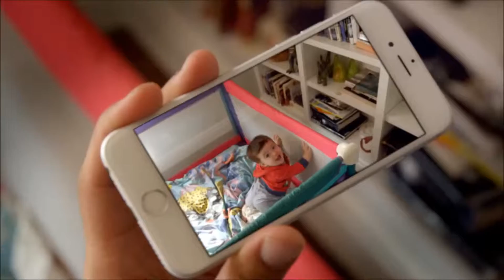Arlo Wire-free HD Camera Security System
Kids, pets, empty home or after-hours business. You've got a lot to keep safe. Arlo takes the wondering and worrying out of life with the wire-free indoor/outdoor home monitoring system.

Security so simple - just place Arlo's weatherproof cameras wherever you need them. There's no need for a power outlet. They are battery-powered and last up to 6 months. You can use the free Arlo app anytime, anywhere to see crystal-clear life and recorded HD video.

Arlo's motion sensors automatically send alerts to your phone when movement is detected and records to your free private cloud storage so you can review at any time. Arlo is always ready to go when you are - add extra cameras to your system with the touch of a button.

Join the Comms Community!